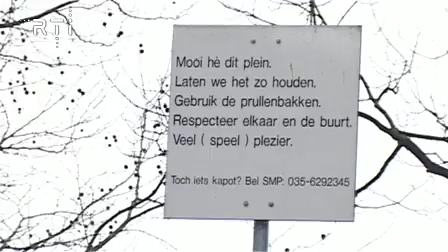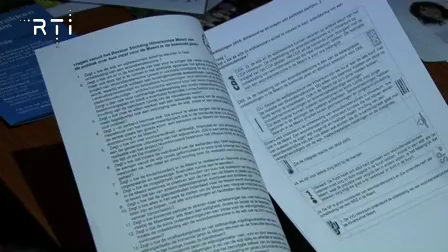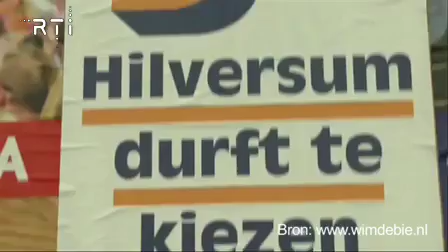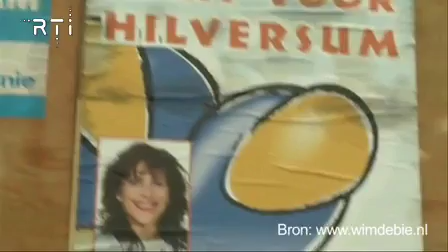RTi Nieuws 02 Maart 2010 deel 1